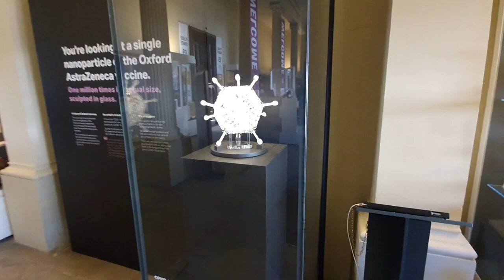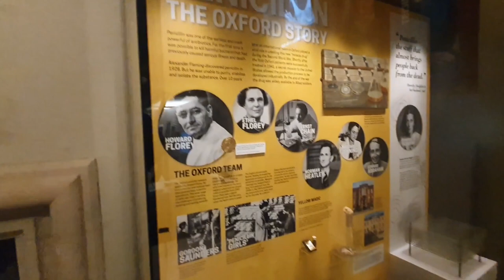Dreaming Spires...: Oxford [22x03]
February 2022 and I've headed to the city of Dreaming Spires to explore Oxford it's Colleges, Museums and the views from the top of a slightly rickety tower.

Filmed in accordance with all Covid-19 measures in place in England at the time of recording.

Chapters:
0:00 Intro
0:35 Background
1:10 University of Oxford
2:52 Carfax Tower
4:17 Christ Church College and Cathedral
6:12 Natural History Museum
6:49 Pitt Rivers Museum
7:02 Ashmolean Museum
8:35 History of Science Museum
9:18 Botanic Garden
11:17 End Titles
11:41 Getting There
12:09 Outro